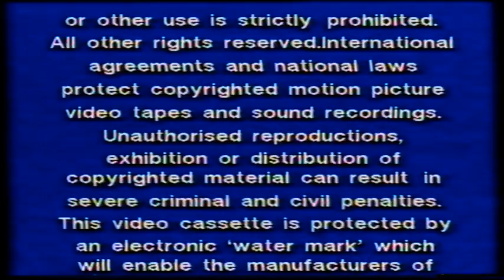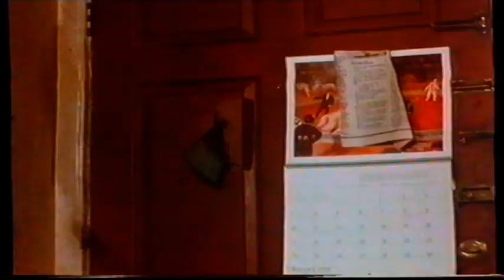UK Rental VHS Trailer Reel: Dark Angel (1991 Entertainment In Video)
Opening to the rental VHS of the Dolph Lundgren & Matthias Hues Sci-Fi Violent Vigilante Christmas Action Adventure Packed Thriller Film From 1990

OPENING:
Warning
Entertainment In Video Coming Soon
Wild Orchid Trailer
Stockade Trailer
The King Of The Kickboxers Trailer
Why Me? Trailer
Bad Influence Trailer
Kickboxer 2 Teaser
Puppet Master II Trailer
The Ambulance Trailer
Kid Trailer
Entertainment In Video